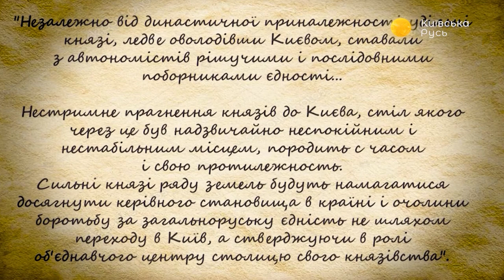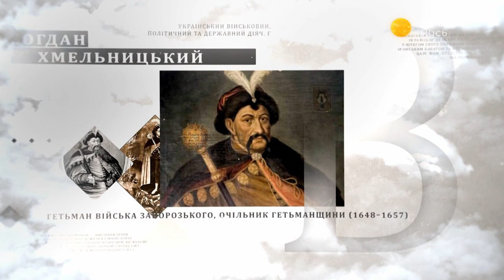Почему князя Юрия прозвали Долгоруким? // Артефакт #7 с П. Толочко// 05.11.2019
После смерти Владимира Мономаха и его сына Мстивлава между ветвями рода Рюриковичей снова вспыхнула борьба за киевский стол и влияние на политику во всей Руси. В эту эпоху киевским князем трижды становится сын Мономаха Юрий Долгорукий. Фигура и судьба этого князя – повод поговорить о реальных тенденциях политической жизни Руси XII столетия. А обсуждали его ведущие Денис Васильев и Владислав Дятлов вместе с историком, академиком НАН Украины Петром Толочко.

Распространи это видео!